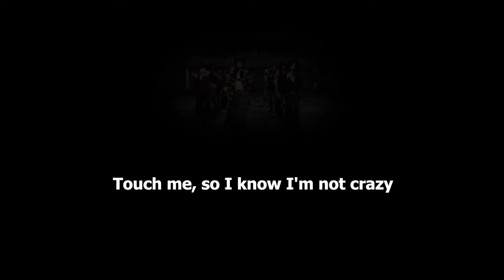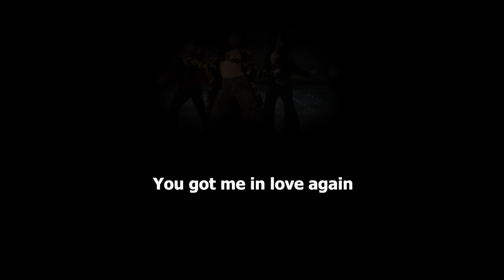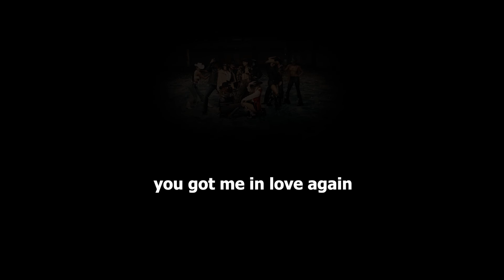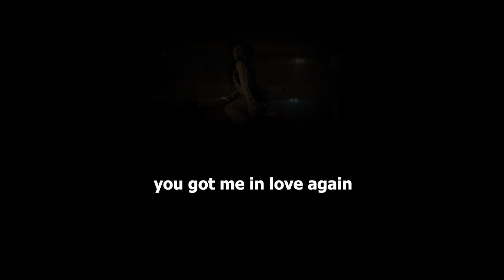Dua Lipa - Love Again (Karaoke) Lyrics + instrumental